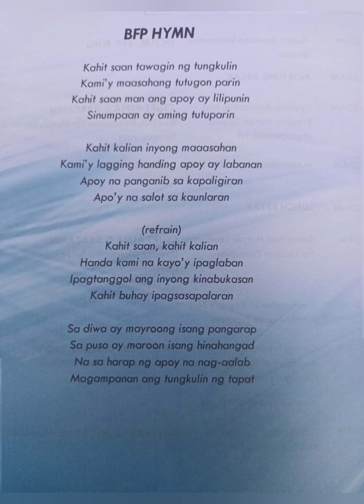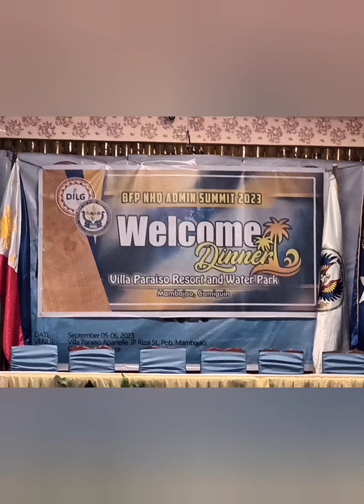ADMINISTRATIVE SUMMIT CY 2023 SEPTEMBER 4-7, 2023